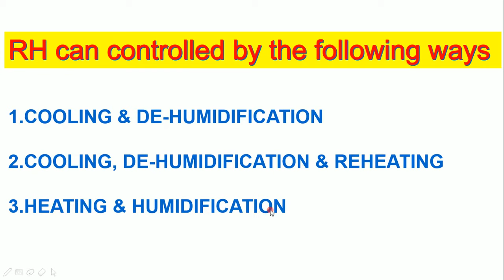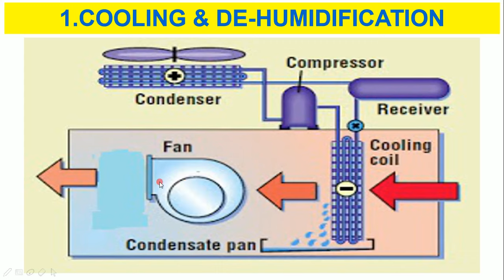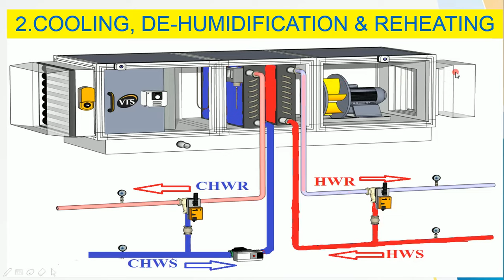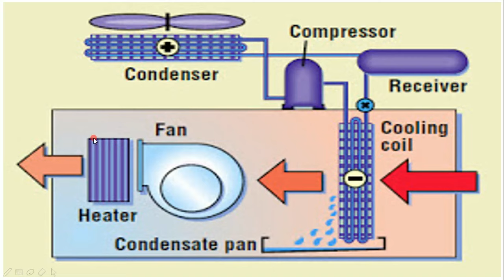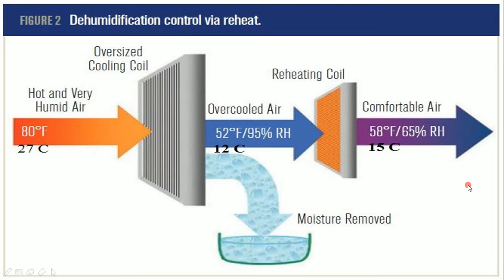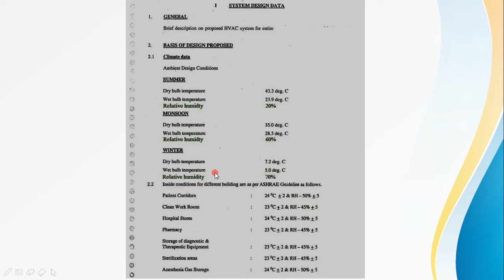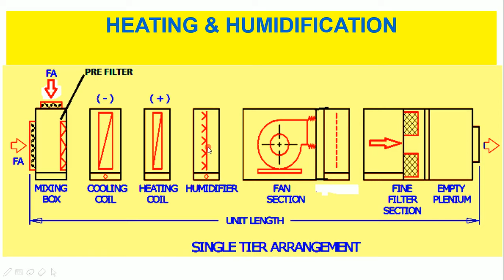How to control RH (Relative Humidity) by AHU | HVAC System | HVAC World